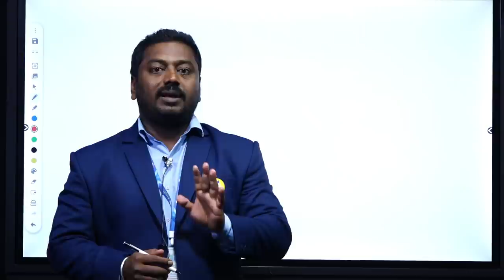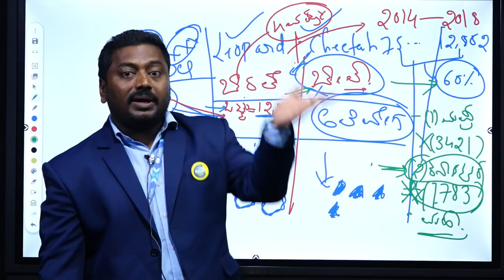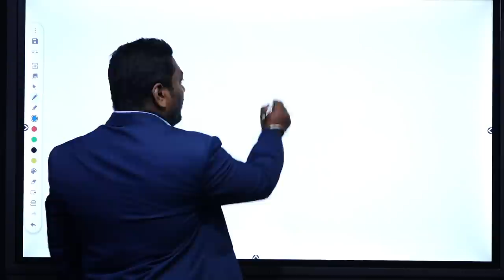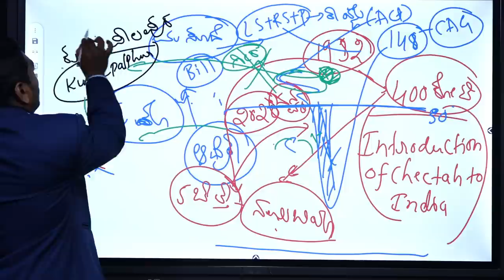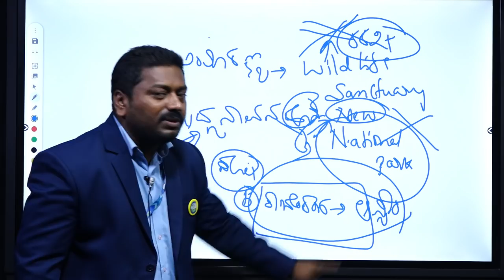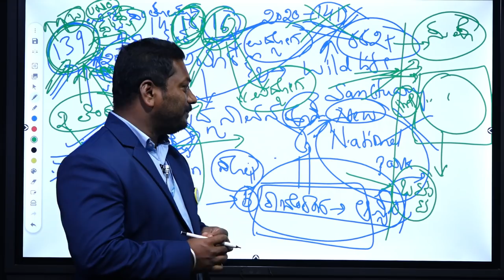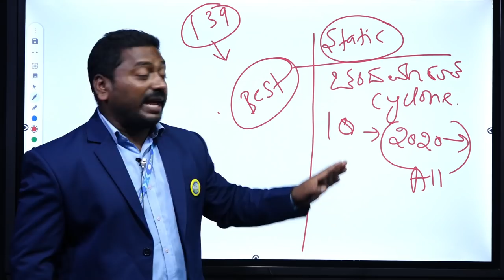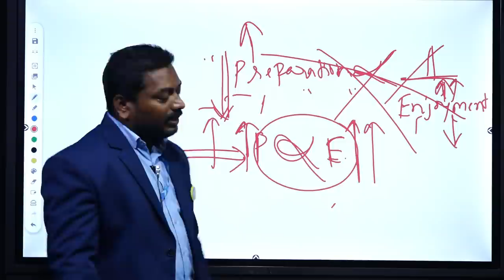PSI & PC EXAMS-2021|How To Read GK & Current Affairs'||Part-01||By Ravi Sir||Classic Education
It is recommended to follow 2 to 3 newspapers daily. Reading newspaper daily will boost your GK learning. It is wise to keep an eagle's eye on what is happening around you and stay updated. Read the editorial of a few old newspapers, past two weeks, will suffice.